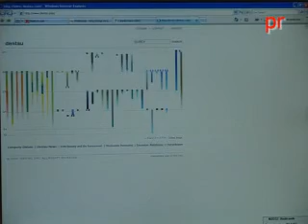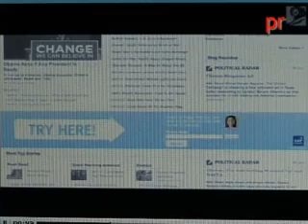PALMARÉS GRAN PRIX CANNES 2008